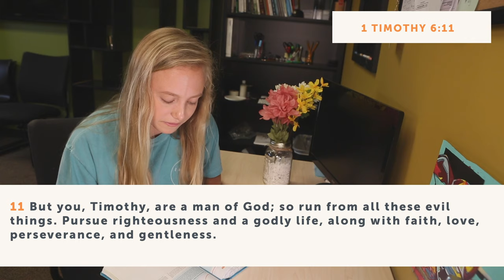Joy Over Jealousy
1 Timothy 6:6-9 New Living Translation (NLT)

6 Yet true godliness with contentment is itself great wealth. 7 After all, we brought nothing with us when we came into the world, and we can’t take anything with us when we leave it. 8 So if we have enough food and clothing, let us be content.9 But people who long to be rich fall into temptation and are trapped by many foolish and harmful desires that plunge them into ruin and destruction.

1 Timothy 6:11 New Living Translation (NLT)

11 But you, Timothy, are a man of God; so run from all these evil things. Pursue righteousness and a godly life, along with faith, love, perseverance, and gentleness.